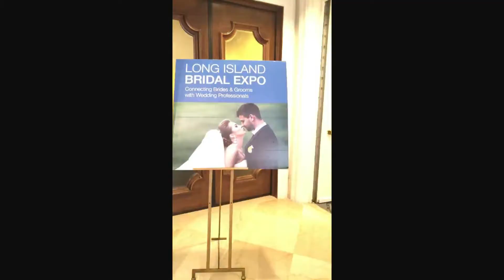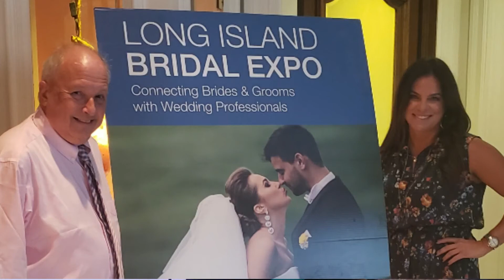Team Gomez at Bridal Expo 2021